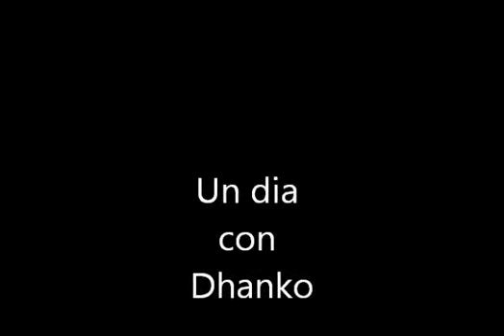Dhanko en San ponç